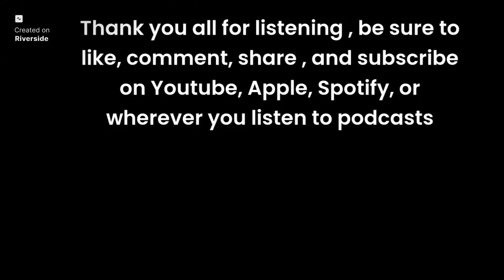#110 Crafting Your Inner World 🌍 With Anthony Rivest | Intuition, Logic & Growth Strategies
Welcome to episode of the MindCep Podcast!

In MindCep episode #110, we explore crafting your inner world 🌍 with Anthony Rivest through consistency, flow state, and balancing short-term gratification with long-term goals. Learn the power of creating content, finding mentors, and establishing productive routines. Discover how aligning your vision with community impact can lead to meaningful growth.

Tune in for actionable insights on overcoming failures and adapting your content for success.

Personal Growth, Inner World, Intuition, Logic, Anthony Rivest, Flow State, Consistency, Content Creation, Mentorship, Routines, Productivity, Community Impact, Delayed Gratification

If you enjoy the MindCep Podcast, please leave us a 5 ⭐️ review on Apple Podcasts and Spotify Podcasts. We appreciate your support!

The MindCep Mission: At MindCep, our mission is to promote optimal, mental and physical well-being for 30+ million listeners worldwide through engaging podcasts that inspire positive change for future generations.
Thank you for tuning in and joining us on this journey.

Cheers,

Alex

Alex’s Blog & Podcast:
Instagram: Alex Muir (@mind.cep) • Instagram photos and videos